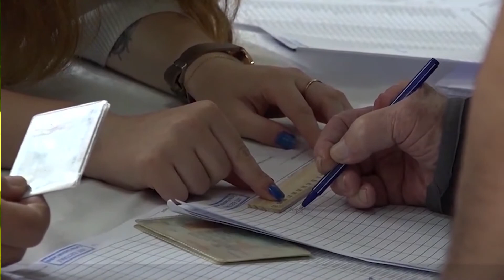ЦИК Молдовы объявил дату начала предвыборной кампании парламентских выборов